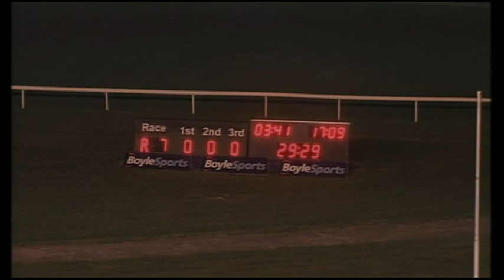HT 6 NEWINN SHEEDY